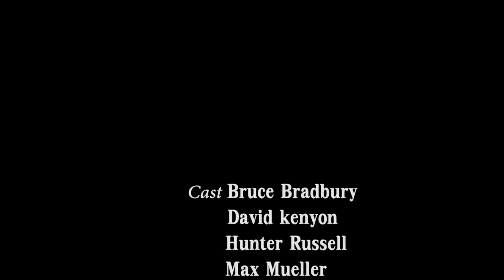Music Video by Mom Left Productions